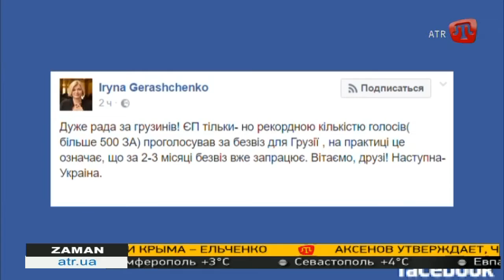Грузия получила долгожданный безвиз